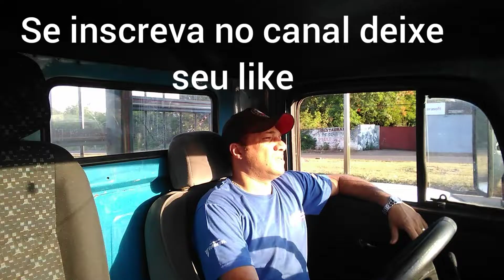Rolê no cabuloso